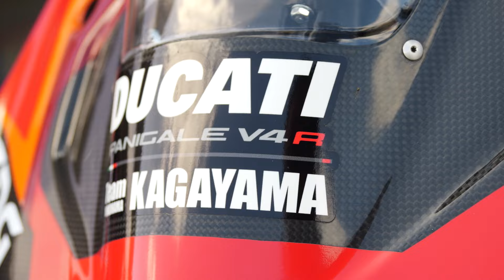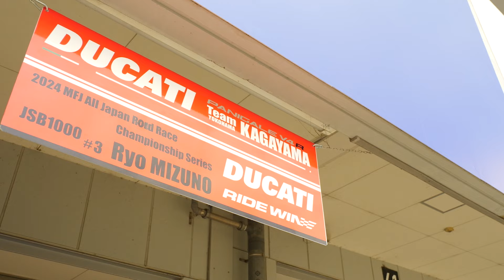2024 JRR Rd.1 SUZUKA -JSB 新章、開幕-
話題満載のJSB1000クラス
SDGモータースポーツでしか撮影が出来ない
シーンやインタビューを、ぜひお楽しみください